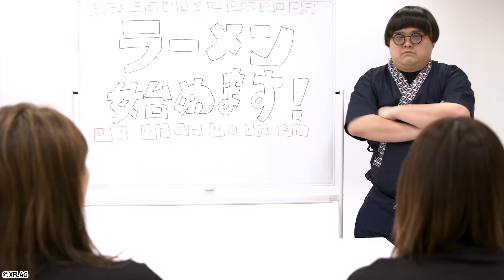【新キャラ】アラジン 獣神化・改！マインスイーパー、アンチワープ、超アンチダメージウォールの所持で汎用性◎！禁忌の獄 十五ノ獄や二十五ノ獄で活躍可能！？【新キャラ使ってみた｜モンスト公式】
新たな進化形態、獣神化・改「アラジン」登場！
「レベル上限120」「超戦型」「コネクトスキル」の3つの新たな特徴を持つ、獣神化・改の姿で新登場！

獣神化・改「アラジン」は、マインスイーパー、アンチワープ、そしてコネクトスキル 発動により超アンチダメージウォールを所持することができる汎用性が高い初の組み合わせとなるアビリティセット！超レーザーストップや闇属性耐性の所持により守備面でも活躍可能！
スピードとパワーがアップし反撃モードになるSSは、8ターンで使用でき攻撃力にも注目！さらに、禁忌の獄 十五ノ獄や二十五ノ獄で活躍！？

11/10（火）12:00より「獣神化・改」解禁！